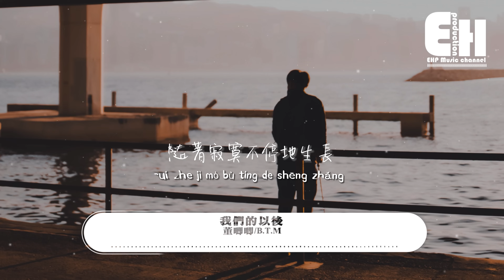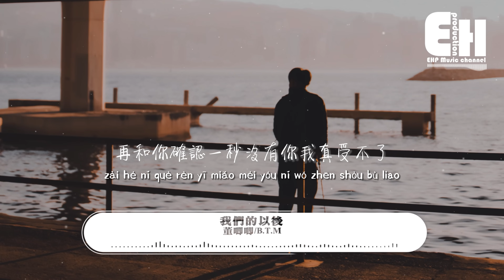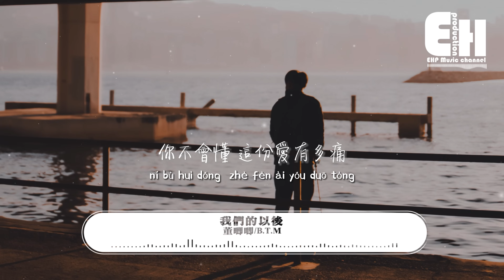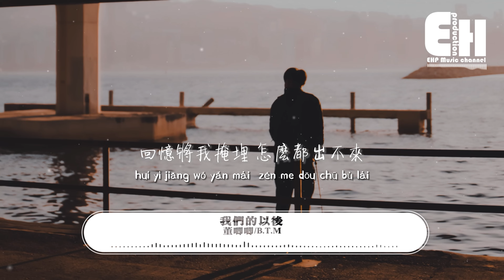董唧唧/B.T.M - 我們的以後『是我們愛得太過深刻，傷疤都還沒愈合 就被迫開始選擇。』【動態歌詞/Vietsub/Pinyin Lyrics】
演唱：董唧唧/B.T.M
作詞：Pank/B.T.M
作曲：Pank/B.T.M
編曲：吳泊瑋
製作人：董唧唧

我總在幻想之前我們聊過的以後
我總是給自己找了一大堆的理由
放開了你的手
這條路沒盡頭
只剩你的氣味還在  房間裡殘留
可是沒有你的生活怎麼度過
省略的劇情  都已經找不到一點線索
在你存在的每個角落
都有我
隨著寂寞不停地生長

我們都太敷衍
也別再去拖延
疲憊的雙眼已經看透了一切

愛的都太熱烈
早回不去從前
沒有絲毫猶豫結束我的瘋癲

你卻還在隱瞞
責怪我不勇敢
原諒我的笨拙
別那麼快把我取代

還在想去哪裡找你
我的心裡很著急
就算這是個陷阱
丟掉一切也會跳進去

就是這樣沒有預兆
不要一見到我 只想要逃
再和你確認一秒 沒有你我真受不了

耳邊的歌 像自嘲 誰有你重要
沒有你了 我只是一個廢料
以後再也找不到 讓我受煎熬
整顆心仿佛在燒
我的心事只想要你知道

我們都太敷衍
也別再去拖延

愛的都太熱烈
早回不去從前

你卻還在隱瞞
責怪我不勇敢
原諒我的笨拙

是我們愛得太過深刻 傷疤都還沒愈合
就被迫開始選擇
你不會懂 這份愛有多痛
我們真的忘了嗎 如此徹底

以後就不必再遮掩
也不必再見面
分隔兩個世界
或許時間就是留給我們 遺憾的說再見

我們都太敷衍
也別再去拖延

愛的都太熱烈
早回不去從前

回憶將我掩埋
怎麼都出不來
原諒我的笨拙

和聲：董唧唧
混音&母帶工程：官碩
修音&節奏：裴濟逸
監制：張帆
封面設計：阿貴

00:00:00  董唧唧/B.T.M - 我們的以後
00:00:45  副歌 (Chorus)